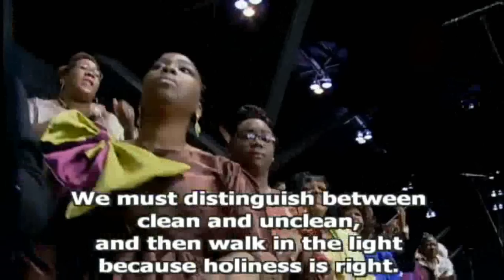COGIC 106th Holy Convocation 2013 - C.H. Mason Memorial Choir "Holiness Is Right"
C.H. Mason Memorial Choir ministering in song under the direction of Dr. Judith McAllister. "Holiness Is Right" (Cece Winans' Born Again Church Choir). Lead Vocal: Durward Davis. Evening worship service at the COGIC 106th Convocation - St. Louis, MO. Thursday, November 7, 2013.